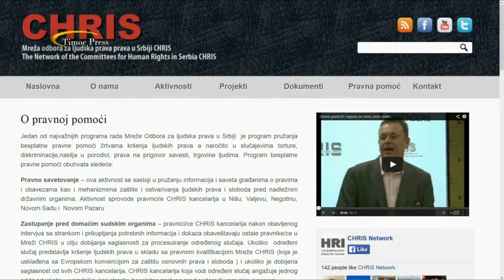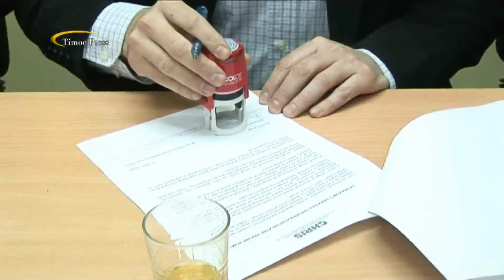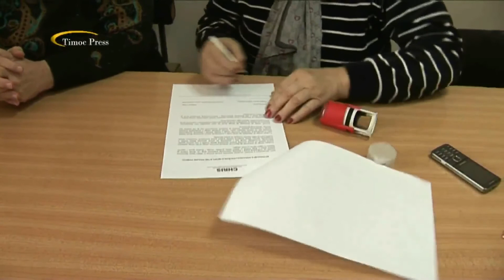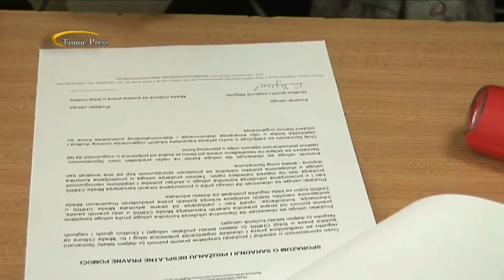MREŽA BESPLATNE PRAVNE POMOĆI CHRIS